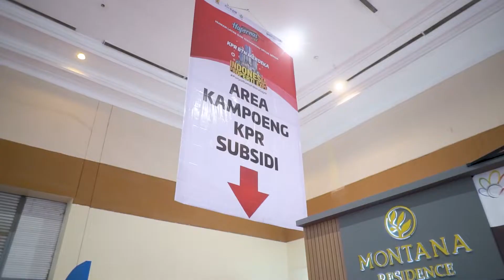Highlight Pameran Indonesia Properti Expo [Day 2]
Pameran properti yang telah ditunggu-tunggu kembali hadir. Berikut keseruan di hari ke-2 pameran.

Beli rumah itu UjungUjungnyaHarusKetemuLangsung. Jangan sia-siakan kesempatan untuk menemukan properti impian kamu dengan harga GakPakeMahal yang tersedia hanya di Indonesia Properti Expo. Segera daftar sekarang juga dengan klik link. Biar bisa

Sampai juga di pameran Indonesia Properti Expo
📆: 13-21 Agustus 2022
📍: Jakarta Convention Center Senayan

✅ Lihat 315 lebih rumah dalam satu waktu
✅ Suku bunga 2,22 persen
✅ Jangka waktu hingga 30 tahun
✅ Negosiasi langsung dengan mudah

Sudah saatnya